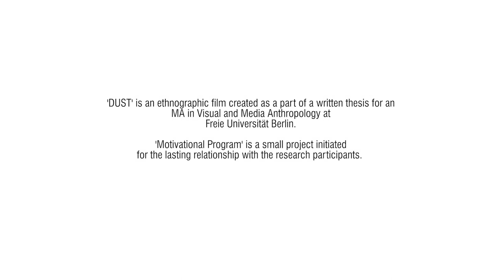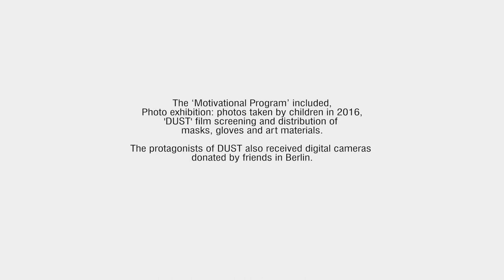MOTIVATIONAL PROGRAM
'Motivational Program' is a small project initiated for a long-lasting relationship with the research participants. On 18 March 2017, first 'Motivational Program' was organised at a brick factory in Bhaktapur, Nepal; the same place where DUST was filmed in 2016.
The ‘Motivational Program’ included, Photo exhibition: photos taken by children in 2016, 'DUST' film screening and distribution of masks, gloves and art materials. The protagonists of DUST also received digital cameras donated by friends in Berlin.